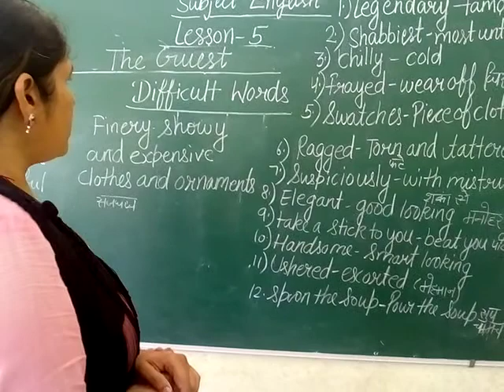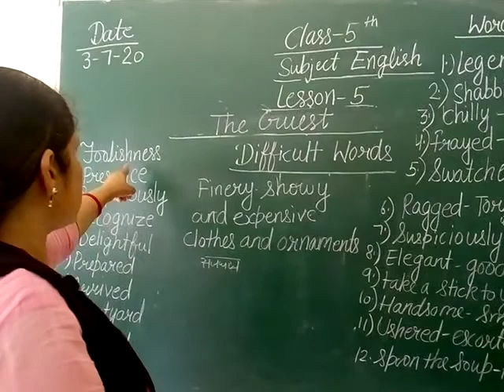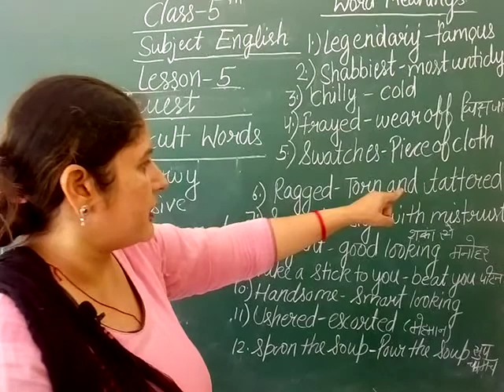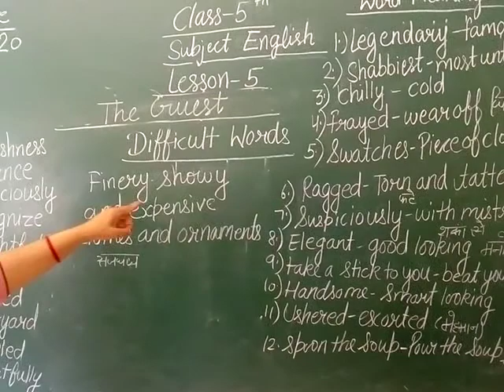Class 5 Sub Eng lesson 5 difficult word